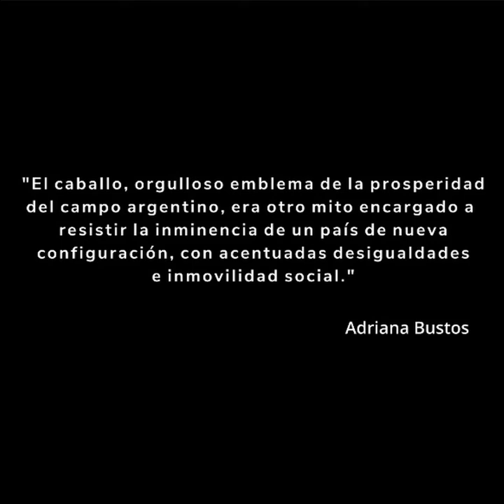2021. A través del cristal. Paisaje. Sombra en un Cerrito.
Los invitamos a conocer  la fotografía Sombra en un Cerrito, de Adriana Bustos, que es parte de la exhibición A TRAVÉS DEL CRISTAL. PAISAJE.